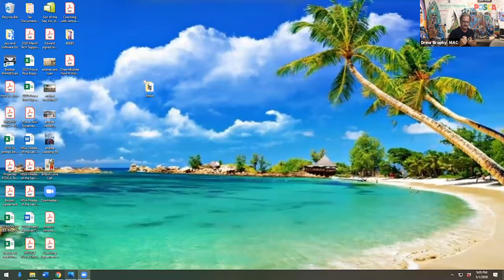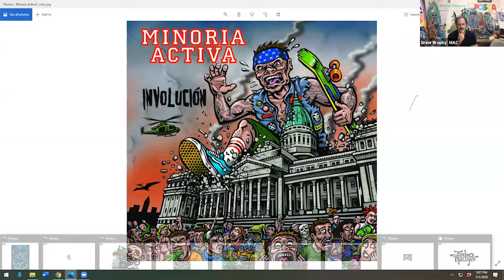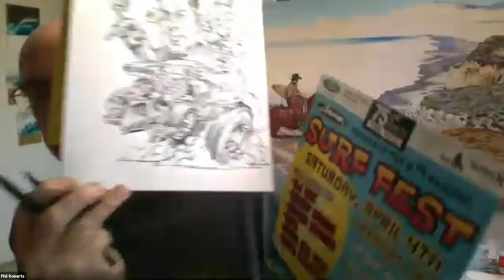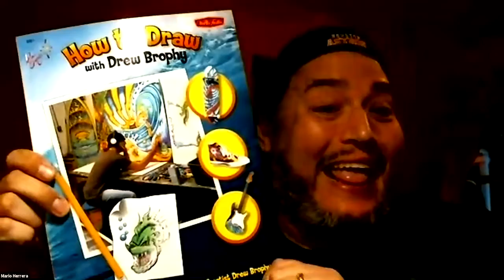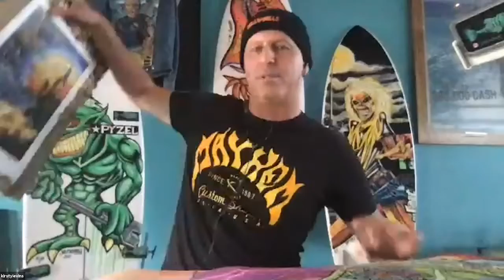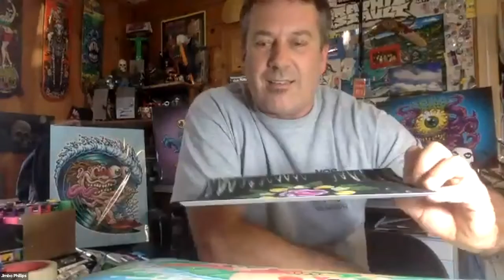Posca Paint Party with Drew Brophy and Jimbo Phillips - Skateboard Decks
Replay 05/01/2020 Posca Paint Party with Drew Brophy and Santa Cruz Skateboard and Surf artist JIMBO PHILLIPS! (Buy POSCA Paints

Paint along with us! SUPPLIES NEEDED:
1.) Posca Paint Pens of course!
) Or use anything to paint with.
2.) A surface to paint on (canvas, rock, skateboard deck, wood, etc.)
3.) A pencil and sketchbook.

Thank you to Tunnel Vision for allowing use of their music for the intro.